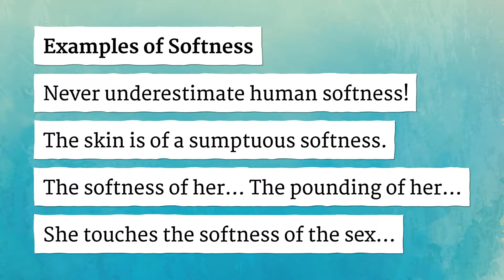SOFTNESS pronunciation • How to pronounce SOFTNESS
How to say Softness in British English and American English?